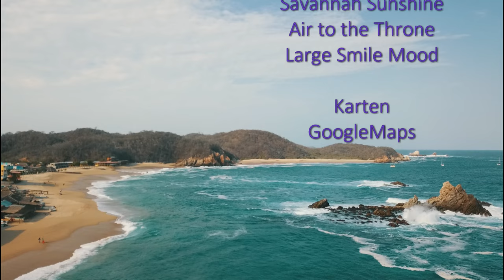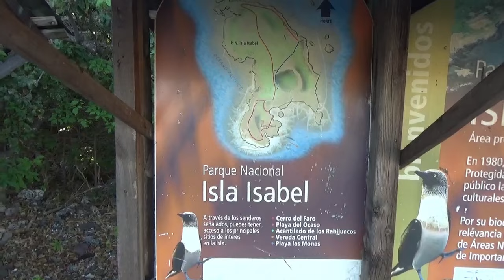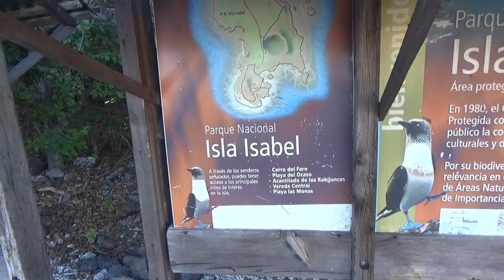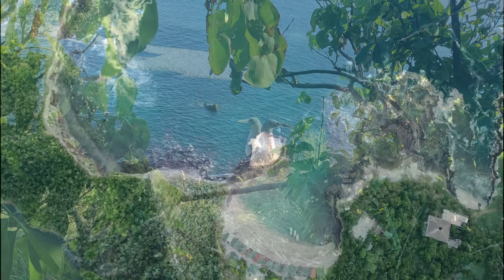Sy-Limelight#79 Isla Isabela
Wir besuchen die seit 1980 unter Naturschutz stehende Insel Isabela. Sie liegt 30 sm vor der Küste Mexikos im Pazifischen Ocean.
Atemberaubend war die Vielzahl von Fregattvölgen und die vielen verschiedenen Tölpelarten.
Auf dem höchsten Berg erleben wir einen tollen Sonnenuntergang und am nächsten Tag wandern wir über die Insel.

weitere links:
0:00 Intro
00:40 Angekommen auf Isla Isabela
03:22 Insel Besichtigung
07:55 Es gibt Kaierschmarn
08:27 Unterwasserschiff Reinigung
10:17 Wassermacher
11:48 2. Inseltour
13:48 Drohnenflug über Isabela
15:50 Abschied Isla Isabela
16:31 Abspann